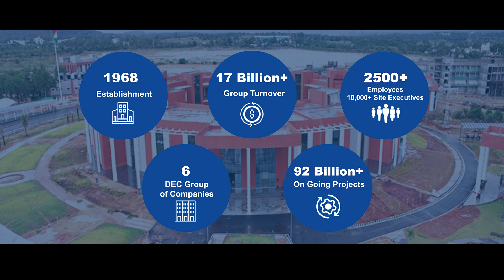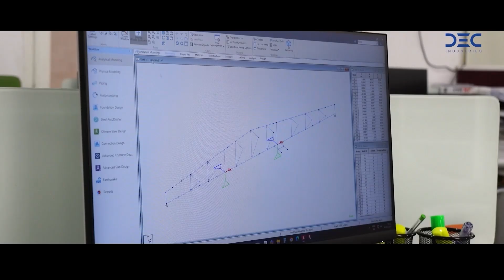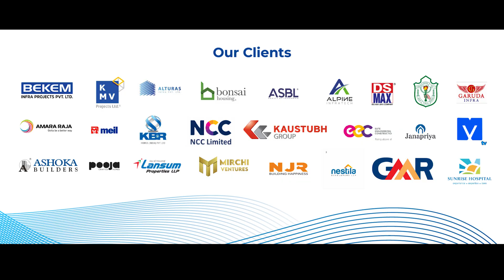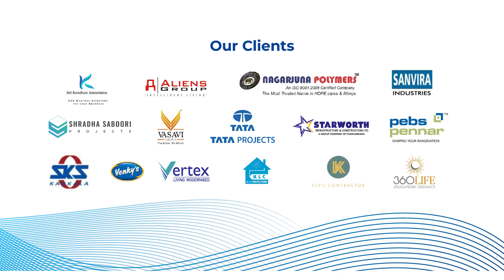DEC Industries | Building the Future of Construction in India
Welcome to DEC Industries Pvt. Ltd. — Building the Future of Construction.

Established in 2019 in Hyderabad, DEC Industries is a leading manufacturer of world-class construction materials and systems designed to shape tomorrow’s infrastructure.

With a vast 500-acre campus housing 12 industries, DEC specializes in manufacturing and installation of:
🏗️ Aluminum Formwork Systems
🏢 Pre-Engineered Buildings (PEB)
⚡ Electrical Panels
🚪 Engineered Wooden Doors
🪟 UPVC & Aluminum Windows
🧱 Scaffolding Solutions

As part of the prestigious DEC Group, we take pride in supporting India’s largest infrastructure projects through DEC Infra, our super contracting division established in 1968 — completing iconic projects like IISc, IISER, NACIN, and Asia’s Largest Housing Society.

At DEC Industries, innovation, precision, and reliability are at the core of everything we build.